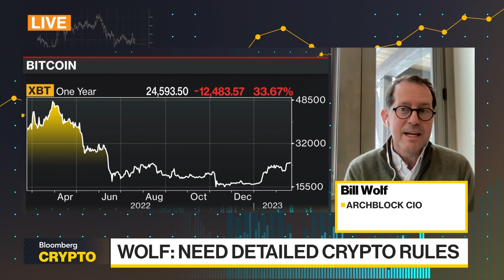Archblock Wants Clearer Rules on Crypto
Archblock CIO Bill Wolf says he wants to see clearer rules on regulating Crypto from Congress. He's on "Bloomberg Crypto."